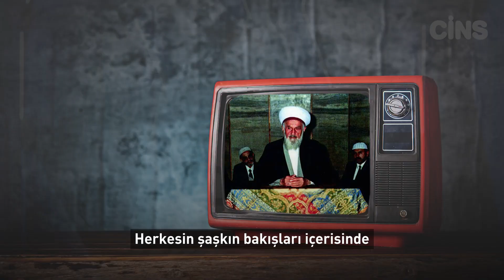Gönenli Mehmet Efendi'nin hapishane anısı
"Kahrın da hoş, lütfun da hoş, Senden gayri her şeyler boş!"

Sohbetleriyle gönüllere şifa olan Gönenli Mehmet Efendi, kitap taşımaktan girdiği cezaevindeki mahkumları nasıl etkiledi?

Gelin bu hikayeye hep birlikte bakalım 🧐